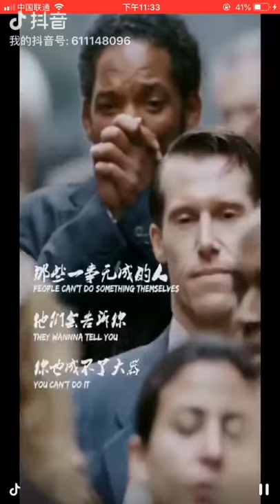I Believe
Always believe in the meaning of struggle, because that is the essence